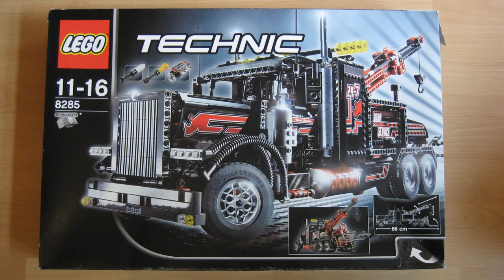M4X's Creations - Building Lego Technic - 8285 Tow Truck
Building the Lego Technic Tow Truck (King of the Road) Step by Step.

Set Name - Tow Truck
Set Number - 8285
Theme - Technic

High Quality 16:9 HD